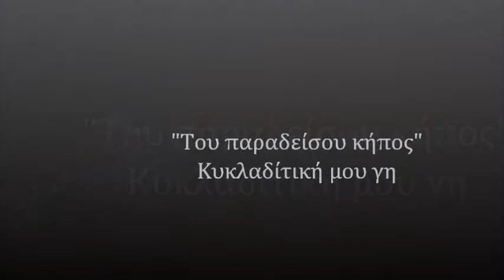Κυκλαδίτική μου γη α'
Κυκλαδίτική μου γη. Από τη συλλογή "Στο πιο ψιλό ντουζένι" του Γιώργου Βασιλάκη.
Ένα ωραίο τραγούδι, που πρωτοτραγούδησε η αγαπητή σε όλους μας Λέτα Κορέ.